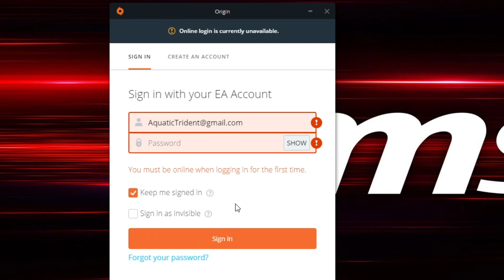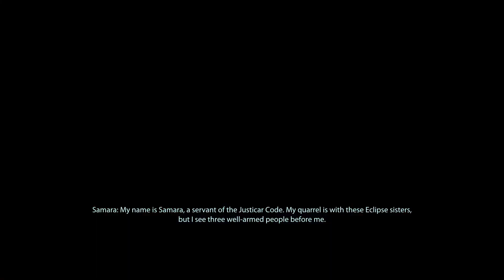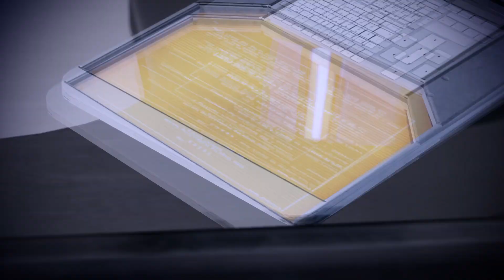A Code of Honor --- Mass Effect 2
Ep 27 of Mass Effect 2. Now I'm hunting samara the justicar and ask her nicely to join my team. I also went on a 2 week vacation in the middle of recording this video and was ill when I got back. But I just couldn't wait to play more mass effect.

Chapters:
00:00 - Complaining about lag
01:37 - Tali
02:45 - Gabby & Ken
03:18 - Flirting with kelly, like usual
03:58 - Getting creeped out by Thane
06:00 - Sneaking with kasumi
06:56 - To Illium again
09:22 - I did what? Oh, oops
11:37 - Those stupid asari
14:18 - So, about that justicar
17:32 - Not sus (haha sus, get? I'm so funny sus) at all
18:44 - 2 weeks later
29:48 - Following some leads
34:49 - Fighting time
36:55 - :O boob- eh I mean hi there miss
42:12 - Confrontation
44:13 - More combat yay
47:12 - hmmmm
49:41 - Combat
1:02:05 - I laughed way too hard here
1:05:45 - Weak ass lady
1:11:01 - I know your tricks
1:11:48 - More boob- I mean finishing recruitment

I'm Surprised You're Actually Reading The Description, But I Do Appreciate It. :D